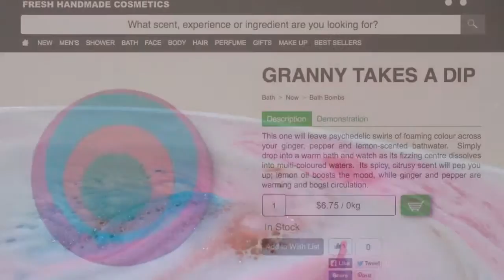Lush Bath Bomb Demo | Granny Takes a Dip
A demo for you guys of one of my favourite psychedelic bath bombs from Lush: Granny Takes a Dip ❤️ enjoy!

You can find me at:
Vine: @Bottlebrxnette

EXCITING NEWS: I finally bought a lovely little Canon digital camera which means I'm no longer that person that everybody hates because they vlog on an iPad!
Love you lots xx